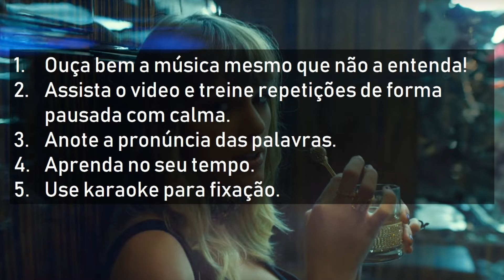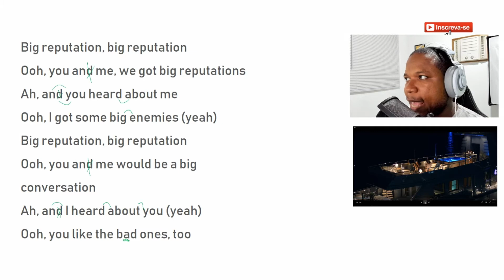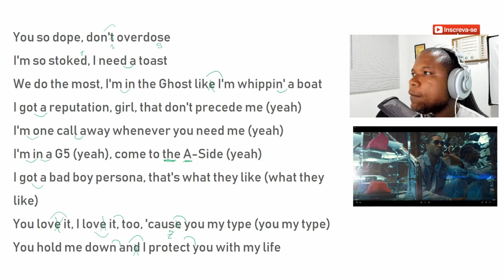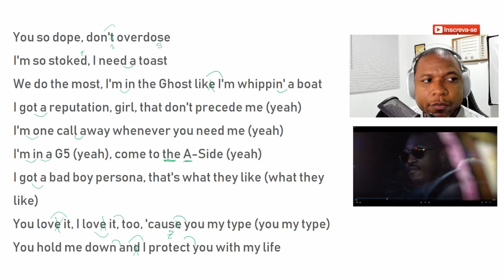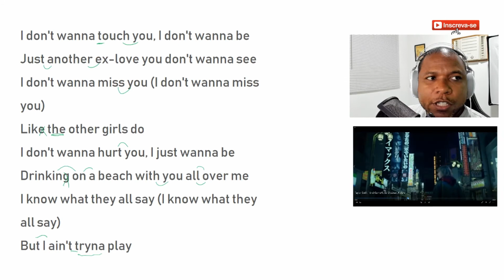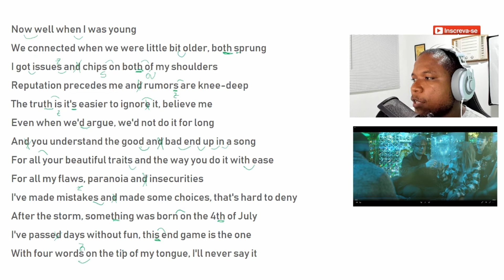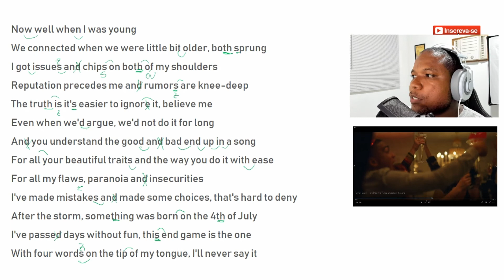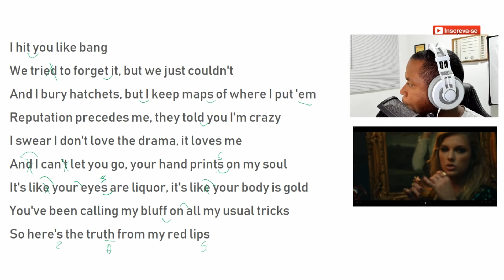Como Cantar End Game Taylor Swift Ed Sheeran Future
Aprenda a cantar a música end game da Taylor Swift, Ed Sheeran e Future

Conheça o serviço Família Cortez
* Grupo no whatsapp
* Vídeos Exclusivos
* Material Extra com atividades p/ todos os níveis.
* Escolha de música para os próx videos
* Participação nas transmissões ao vivo

Tudo isso por apensa R$ 14,90 mês - é menos do que um lanche!

Se você quer aprender inglês, mas não tem como pagar, conheça o Família Cortez!

Aqui você pode!